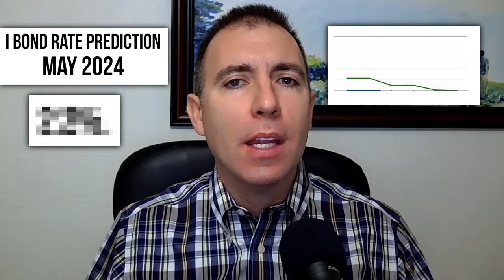May I Bond Inflation Rate Prediction: Earliest Forecast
Before you decide whether to buy more I Bonds, keep your current I Bonds are sell your I Bonds you need to learn which way inflation rates are heading. In this video, you'll learn about the May 2024 I Bond Inflation Rate, and which way its trending.

You'll get the lowdown on what this inflation rate means for you some tips on how to protect yourself against rising prices. This video is a must-watch if you own I Bonds or plan to purchase them in the near future!
Maximize Your Retirement Income!
Lower Your Lifetime Tax Bill
Avoid Mistake with Your Pension
Get the Most out of Social Security

Don’t miss out on the money you deserve in retirement – just because you got the timing wrong!

If you’re trying to find the answers to these questions:
- How do I get the most money out of my Social Security & Pension?
- How do I lower my lifetime tax bill?
- How do I turn my $500k+ retirement savings into retirement income?

Jeremy Keil, aka “Mr. Retirement” and Keil Financial Partners offer retirement planning services focused on retirement income and tax planning, Social Security and pension claiming decisions, health & life insurance analysis and estate planning strategies.
This communication may include forward looking statements. Specific forward-looking statements can be identified by the fact that they do not relate strictly to historical or current facts and include, without limitation, words such as “may,” “will,” “expects,” “believes,” “anticipates,” “plans,” “estimates,” “projects,” “targets,” “forecasts,” “seeks,” “could’” or the negative of such terms or other variations on such terms or comparable terminology. These statements are not guarantees of future performance and involve risks, uncertainties, assumptions and other factors that are difficult to predict and that could cause actual results to differ materially.